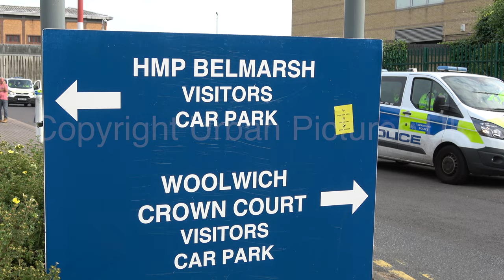Actor Ross Kemp appears at 'Free Tommy Robinson' protest at Belmarsh Prison, London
Footage of actor Ross Kemp making an appearance outside HMP Belmarsh Prison. He was there to talk to organisers of a protest in aid of Tommy Robinson who was imprisoned this week for contempt of court. Robinson, whose real name is Stephen Yaxley-Lennon, was imprisoned after he filmed defendants outside Leeds Crown Court during a trial into the sexual exploitation of girls.